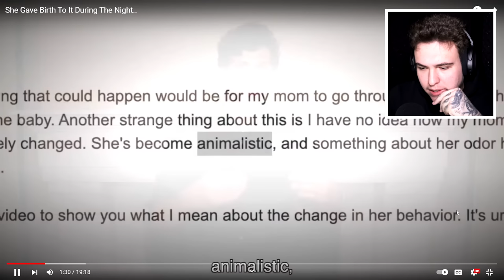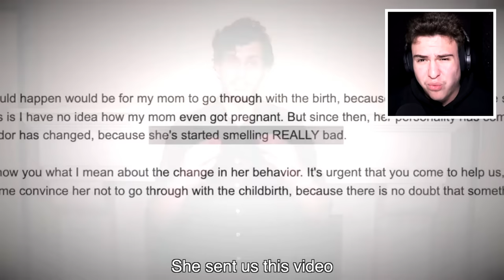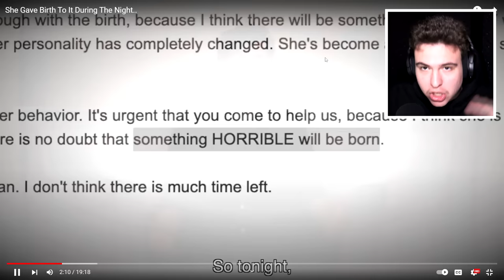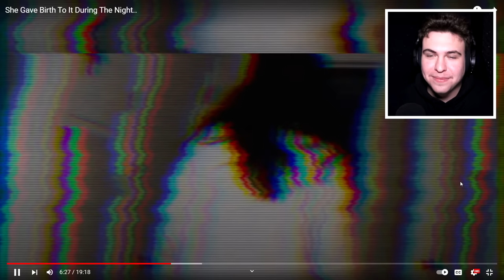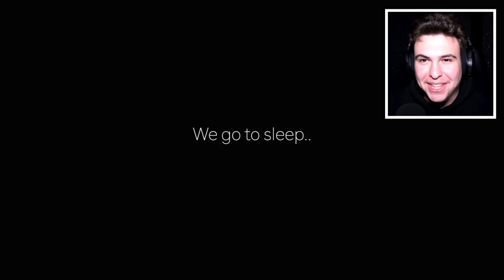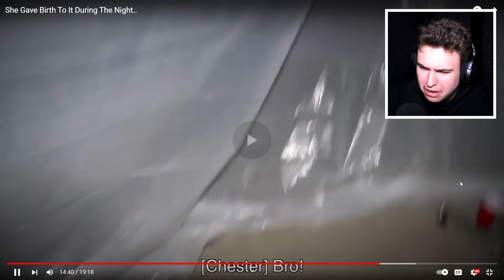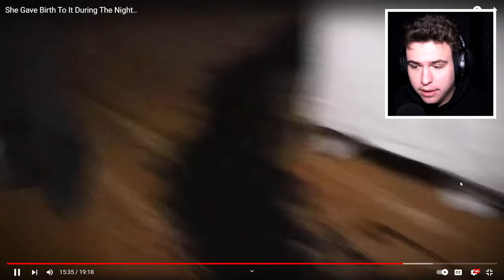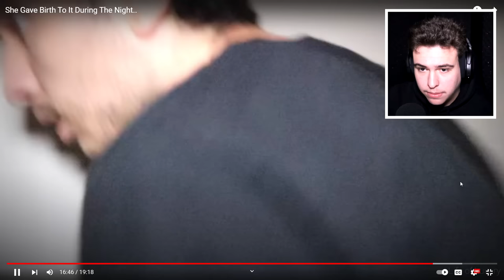MAMA EI DEVINE POSEDATĂ NOAPTEA !! Life Of Luxury Reacție